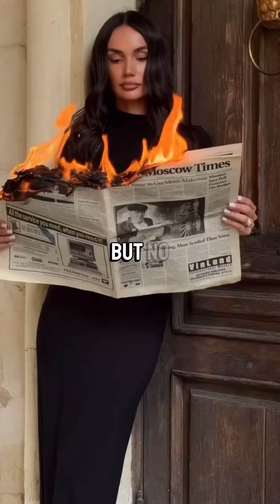Face your fears & thrive: A New Month, A New You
Hey, if you find yourself feeling stuck or getting a little comfortable, it’s time for a change. You already know what I’m gonna say. It’s a brand new month and I love it. It’s a perfect opportunity for a fresh Start to reflect on your goals and make them positive.